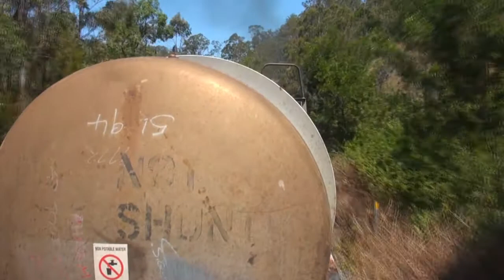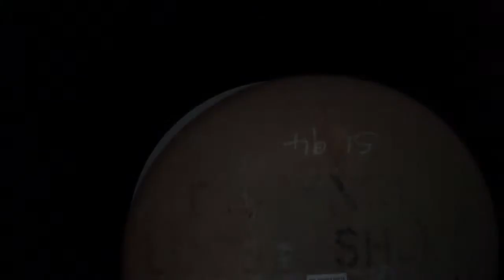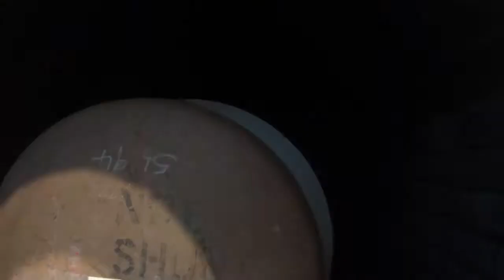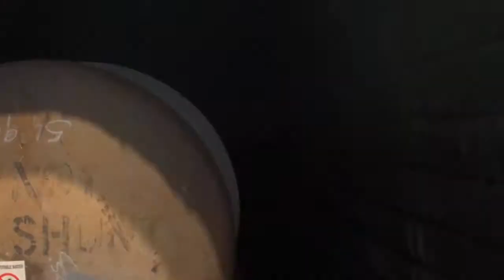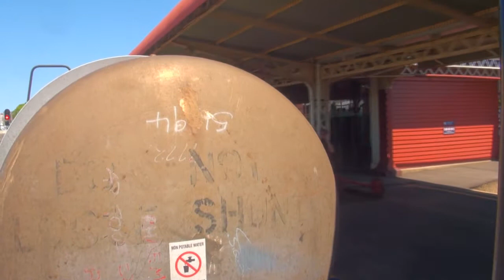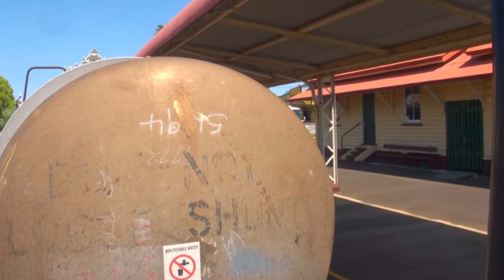BB18 ¼ 1079 - Carnival of Flowers Steam Train to Toowoomba 2012 - Sunday - Part 2 of 3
The following day on Sunday 23rd September 2012, we rode the steam train from Roma Street station to Toowoomba and return behind steam locomotive BB18 ¼ 1079 during the Australian Railway Historical Society's annual Carnival of Flowers excursion.